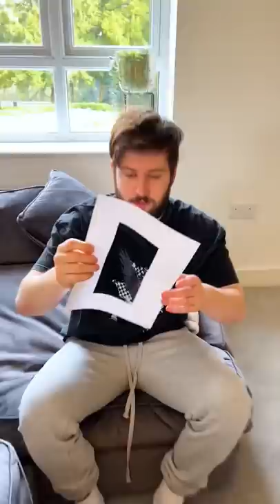How Did He Not Figure This Out?! 🤣🤣🤣